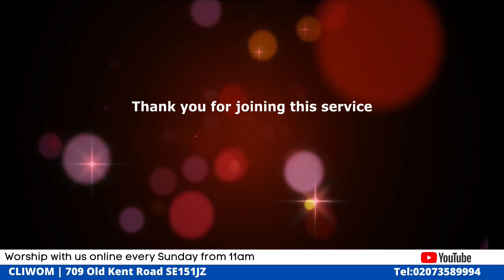Living Like Royalty | Sunday 24th October, 2021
Dominion Mandate (Part 4)